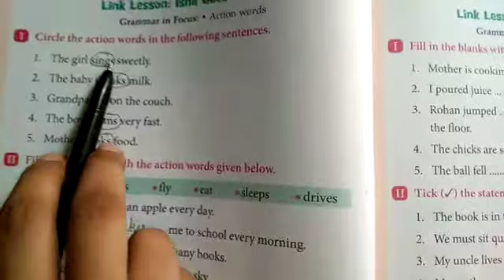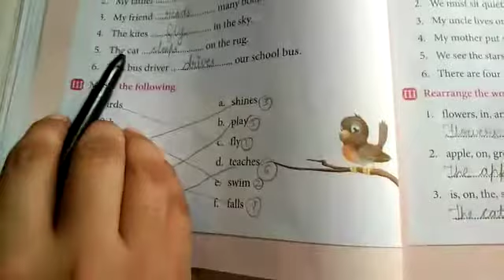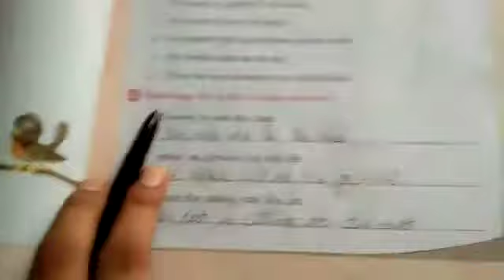English - Grammar worksheet - 2 & 3